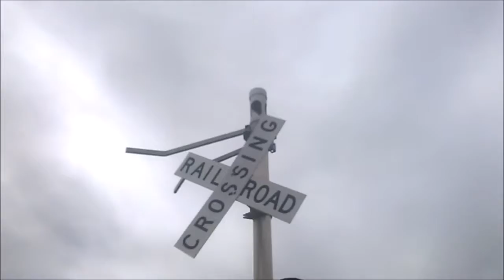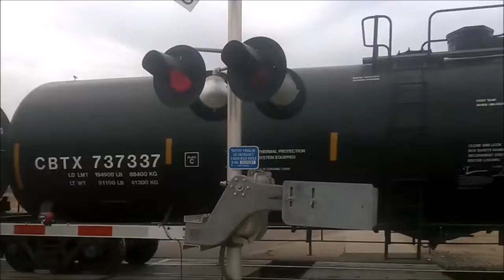Busy Day of railfanning